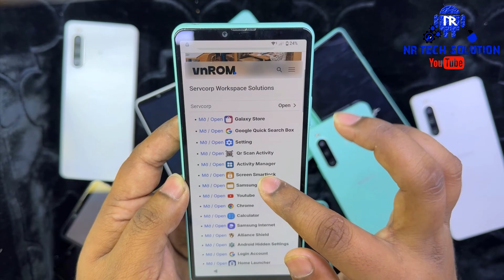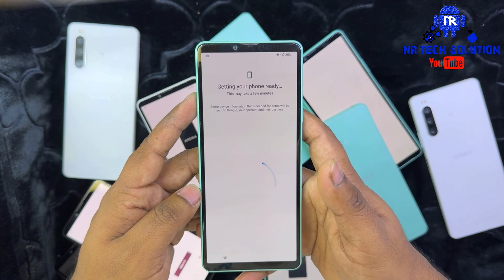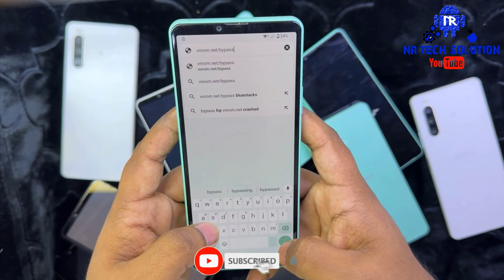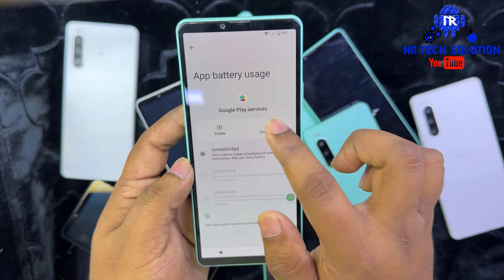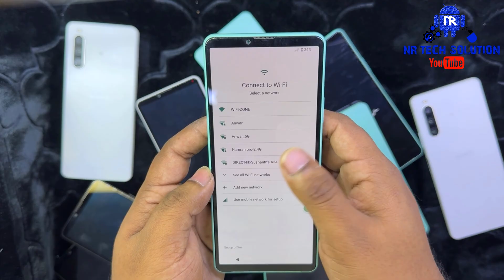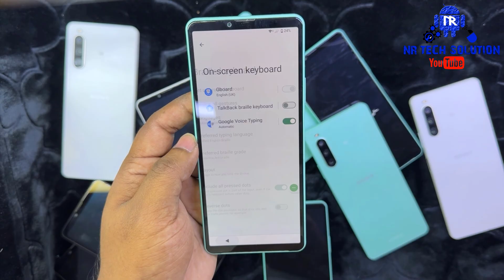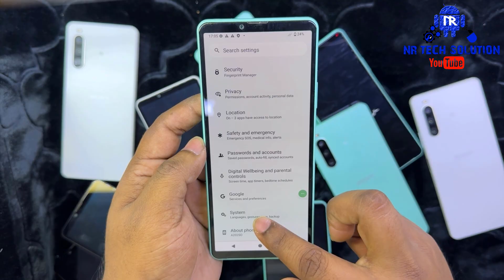NEW Sony Xperia 10 IV FRP Bypass (SO-52C-A202SO-SOG07) Android 14 New Method 2025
👉Hello Friends